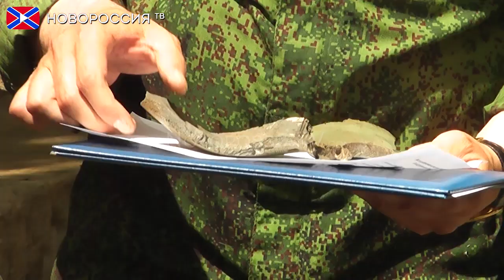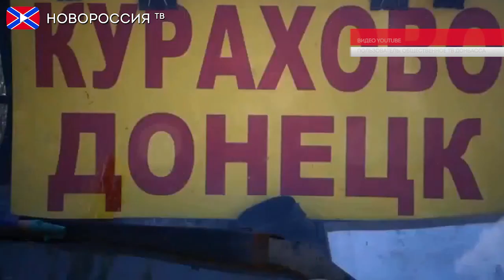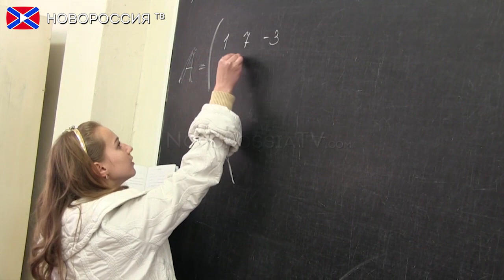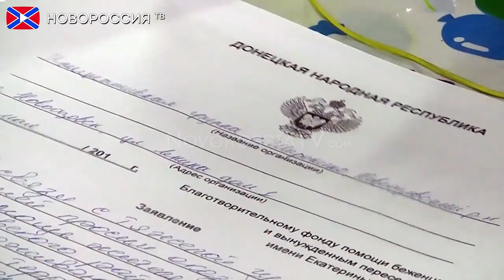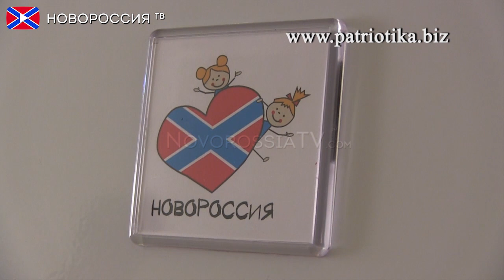Новости на "Новороссия ТВ" 04 июня 2015 года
- Украинские силовики продолжают обстреливать населенные пункты Донецкой Народной Республики, в том числе с использованием тяжелого вооружения.
- Ежегодное послание: что Порошенко сказал бедствующему народу Украины.
- Арест журналиста и блогера Руслана Коцабы продлен еще на 60 дней.

Реквизиты:
Для переводов из России и СНГ на счета "Новороссия ТВ":
Сбербанк России
Номер карты 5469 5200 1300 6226 Павел Г.
Реквизиты счета:
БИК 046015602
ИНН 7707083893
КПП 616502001